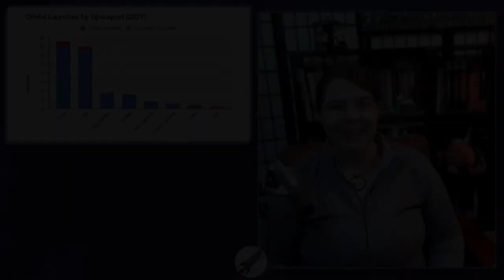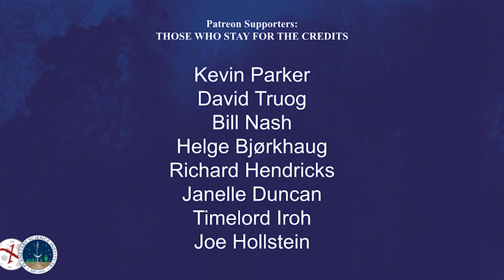Daily Space 20 October 2021: Rocket Roundup (OneWeb, NASA's Lucy, Cassini)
This week, our Rocket Roundup includes crewed space flights from the U.S. and China, Russia launches more satellites for OneWeb, and NASA launches the Lucy spacecraft to visit asteroids near Jupiter. Plus, this week in rocket history, we look back at the launch of the Cassini mission to Saturn.